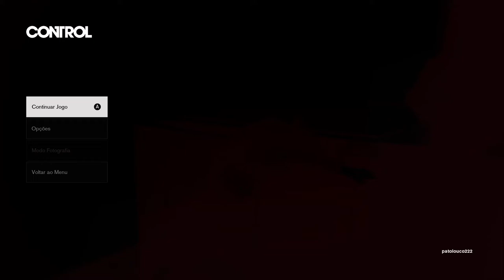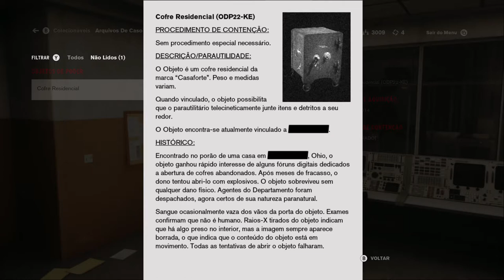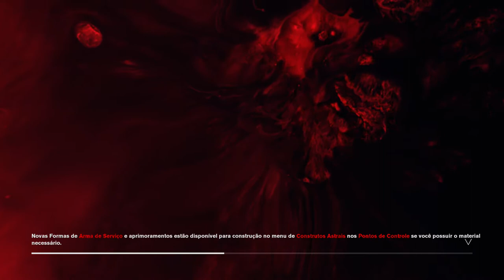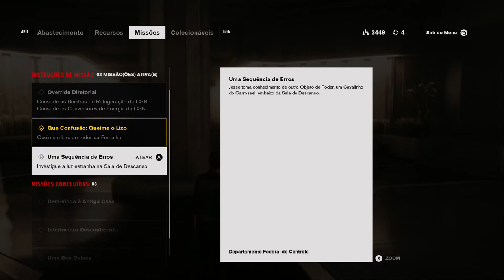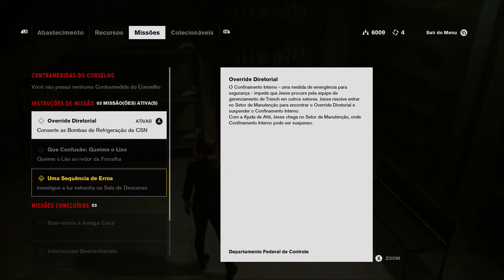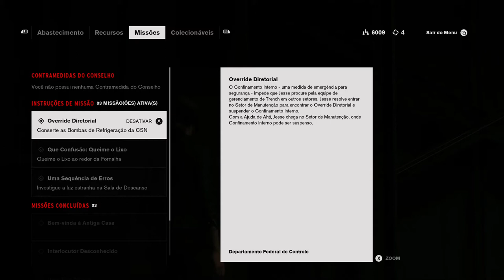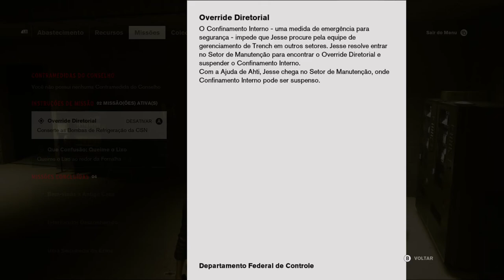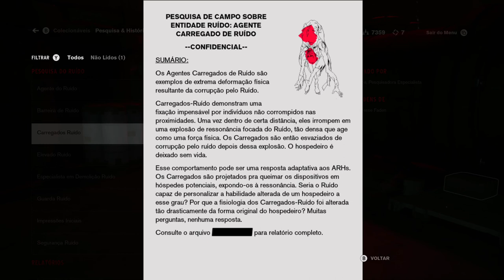Control - Central De Energia On Xbox One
Ahti, o Zelador, diz a Jesse que existe uma maneira de cancelar o confinamento; desativando a Central de Energia do complexo.